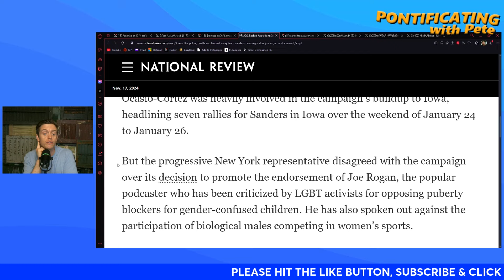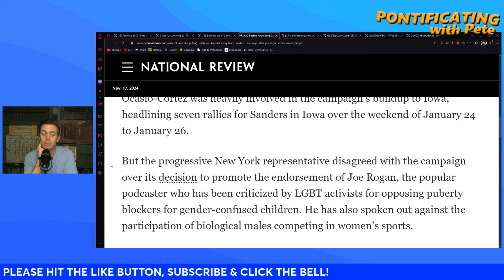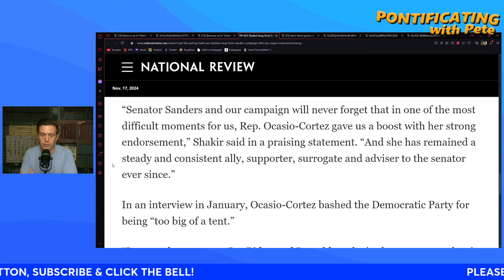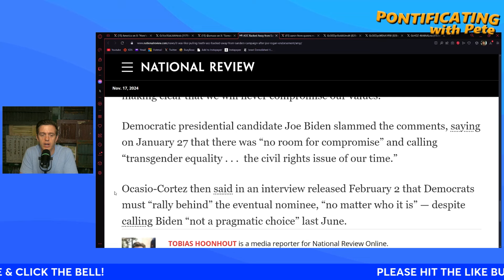Did AOC Betray Bernie Sanders & Help PUSH Joe Rogan To Donald Trump?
Many might not remember, but in 2020 when Bernie Sanders was on track to potentially win the primary even with the rigging, AOC helped kneecap him. When Joe Rogan tried to endorse Bernie Sanders, AOC was on the front line disavowing it, helping push Rogan to Trump and further aiding in Bernie's lost primary. Pete Hager breaks down what happened and why it matters today.